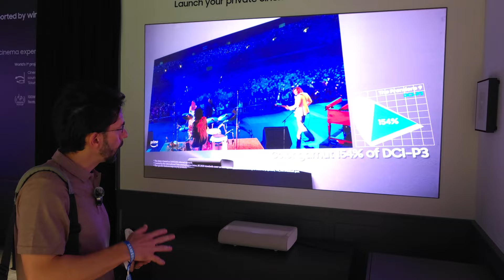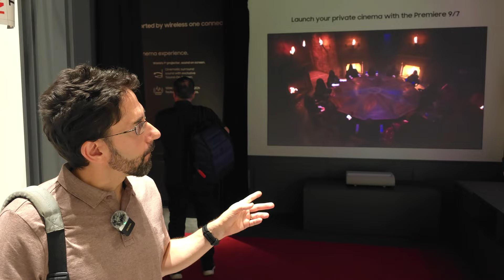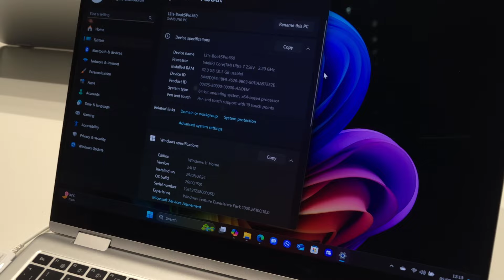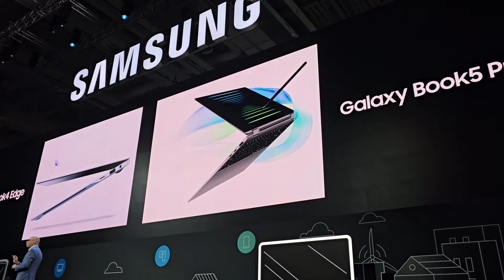IFA 2024: 3D gaming monitor és lézerprojektor a Samsungtól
A Samsung az összekapcsolható jövőben, a mindenkinek szóló mesterséges intelligenciában hisz, mellette pedig lézerprojektorokat és 3D-s gaming monitort hozott Berlinbe. Meg új Galaxy Book laptokokat, amik sajnos Magyarországon nem lesznek hivatalos forgalmazásban kaphatók.

Keresőcímkék:
Samsung, Galaxy, Galaxy AI, IFA, IFA 2024, Odyssey, gaming, monitor, Galaxy Book, Berlin, projektor, premiere, lézerprojektor